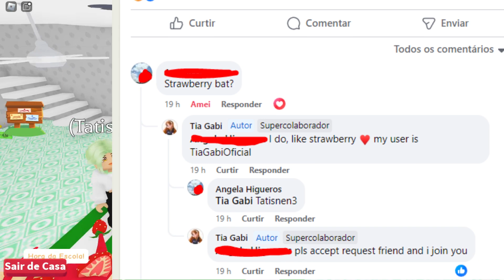Ofertas pelo AbelhaMóvel Lendário - Adopt Me Roblox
Mostrando as ofertas por Abelha Móvel Legendário, o que trocam, oferecem e o que ofertam pelo veículo lendário dos presentes no Adopt Me Roblox.

⭐ Grupo do Roblox @Maravigolders
⭐ Perfil Roblox @TiaGabiOficial
⭐ Grupo do Discord na capa do canal